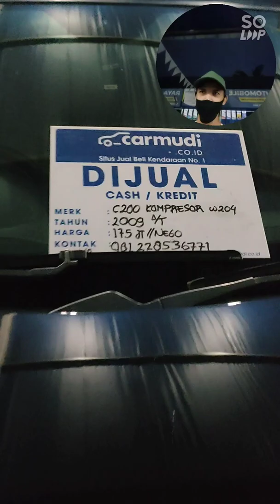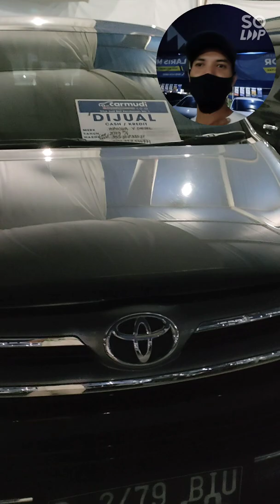Update oto bursa Carsentro jogja